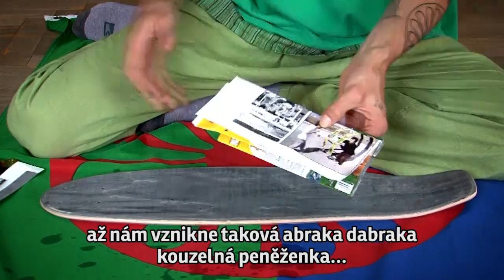Ride For Happiness Czech Version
First dokument from Poland!Enjoy the Ride!